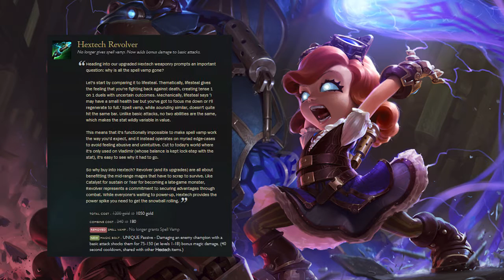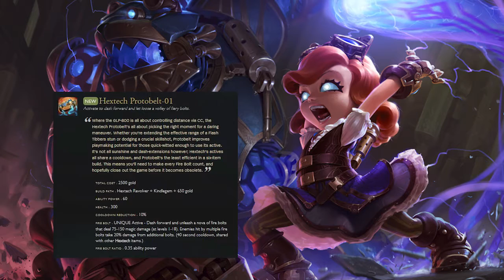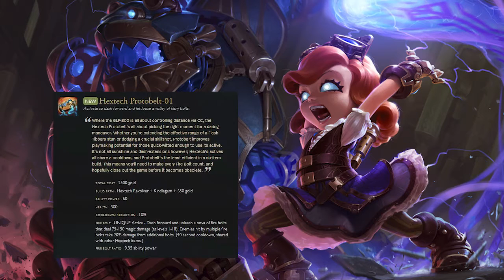Patch Notes 6.9: Item Updates - League of Legends